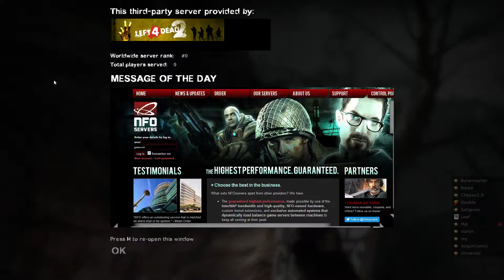Left 4 Dead 2 |#155| Drop Dead Gorges (April 29, 2016)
Bone, Bread, Cheese, Gaf, Leaf, Malon, Reg, Solger, Uni
[2248]